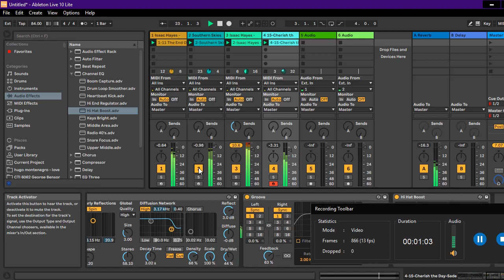i know her tho